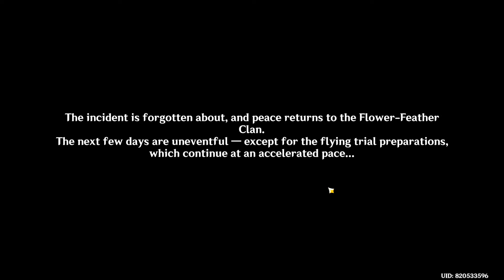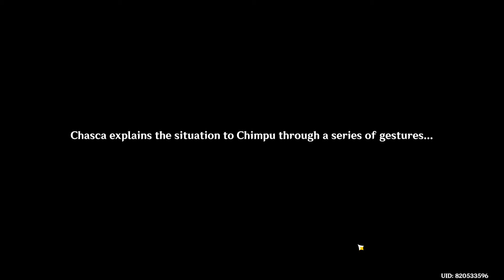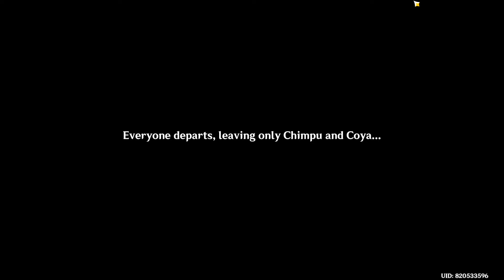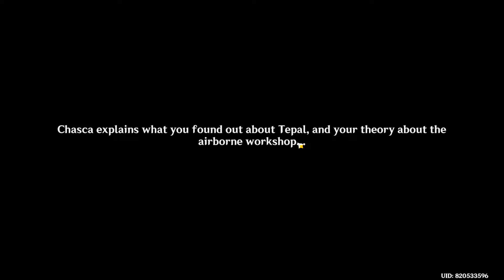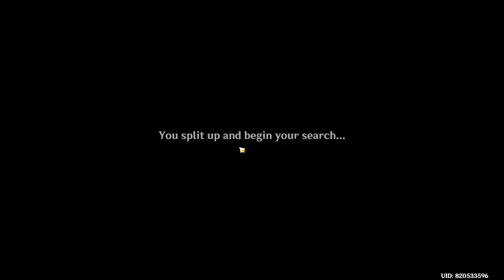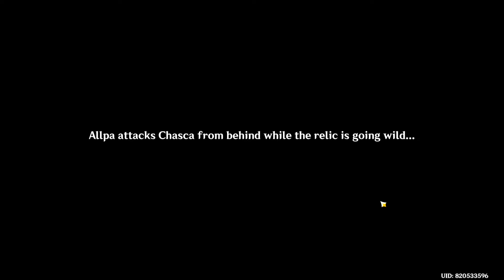Of Fading Flowers and Falling Feathers Genshin Impact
Of Fading Flowers and Falling Feathers Genshin Impact. You can complete Genshin Impact Of Fading Flowers and Falling Feathers mission following this video guide.
00:00 The Wingless One of Tlalocan
13:30 The Night Before the Trial
22:24 Tracks Through the Wilderness
38:59 Mortal Pursuit
46:49 Time for the Showdown